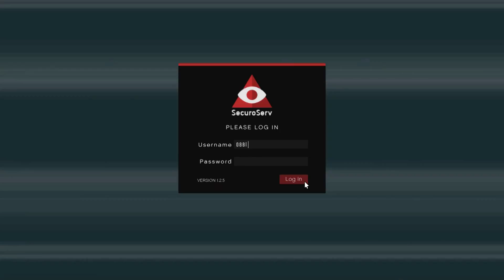Grand Theft Auto Online Ep:2 A Brand New Mic!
This time i'm all alone on GTA Online, didn't really accomplish much, but I did get to use my new microphone in this video!

Link to the new Microphone